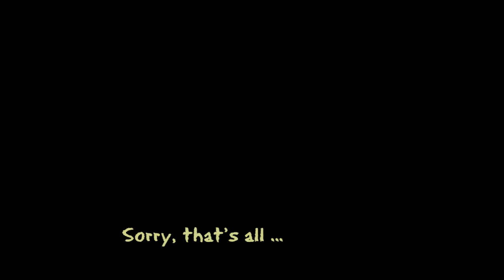Out With Seaford 2011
Members of Seaford Bonfire Society at other Bonfire evenings in 2011.